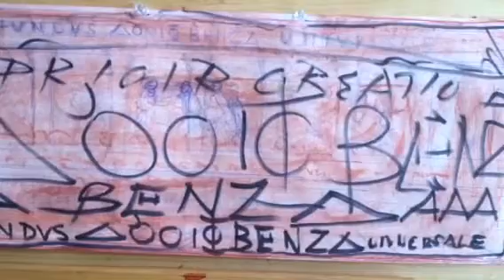[Benza intrinsic value ]